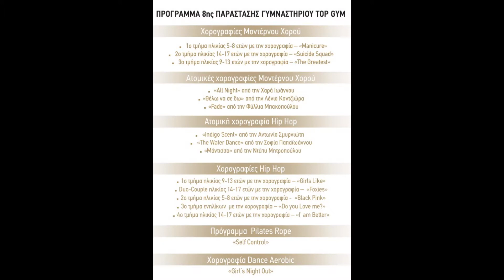HIP HOP SOFIA - THE WATER DANCE - TOP GYM 2017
8η Ετήσια Παράσταση Γυμναστηρίου ''Top Gym''
facebook: top gym gymnastirio tripolis
instsagram: topgymtripoli